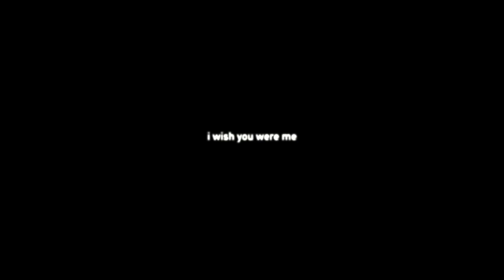Spin Fidelity - Dark Journey Inland - RF048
No one really knows me, they only know my name.
Why does everything I touch always fade away?
I do this to myself, that's what the people say.
I try to make it on my own, but I just make mistakes.
Sick, crying, all alone.
No one calls on the telephone.
Feeling lost without a clue, don't know what to do.
I wish you were me. I wish I were you.
I wish you were me. Sick, crying, all alone.